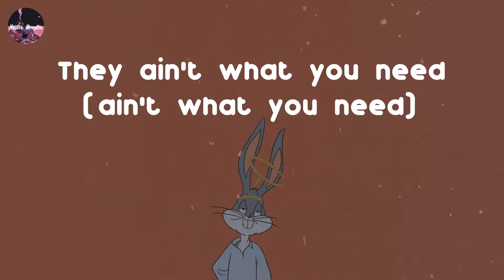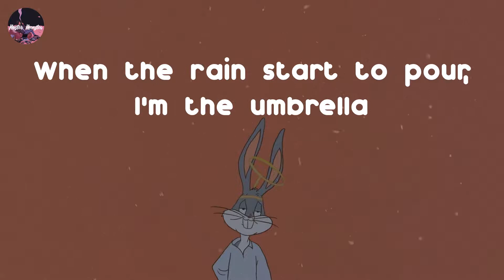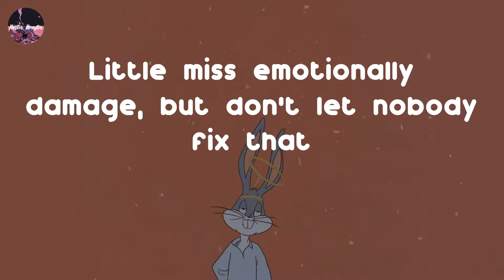NLE Choppa - Little Miss (Lyric Video)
Little Miss - NLE Choppa Lyrics

Little miss, little miss
Little miss, little miss, mm
Little miss got it all together, huh (all together)
Little miss got it all figured out, yeah
Little miss goin' through whatever, yeah (she's goin' through whatever)
Little miss don't need nobody else, yeah (need nobody else)
Little miss got her own change, yeah (own change)
Little miss I-Don't-Need-A-Man, yeah (need a man)
Little miss At-My-Breakin'-Point, uh (at my breakin' point)
Little miss, My-Feelings-In-My-Blunt, yeah
Under that Baccarat, under that new Chanel
Under that makeup, a girl goin' through Hell
I know that shit hurt, I know that trauma abuse you
Don't forget your worth (don't forget your worth)
Promise you more than what you used to
Hear me out, boo, I'll put you first
(I'll put you first), yeah, I'll put you first
Fuck them other niggas (them other niggas)
They ain't what you need (ain't what you need)
They use you for your body
I use you for your peace (I used you for your peace)
Little miss that, little miss that
Little miss emotionally damage, but don't let nobody fix that
Little miss be overthinkin', little miss be overdrinkin'
Little miss, little miss, little miss, little miss
Tell me you love me, you fuck with a thug
You know I love you by the way we fuck
You came a few times, but to me, not enough
Fuck it up, fuck it up, yeah
Your head high through whatever, through any weather
When the rain start to pour, I'm the umbrella
Take the lead, follow me, I promise I'll protect
Brighter days you can't see, but it gets better
And this shit get better, baby, I promise
Keep your head up, keep fuckin' with me, trust
Little miss, My-Feelings-In-My-Blunt (put her feelings in the blunt)